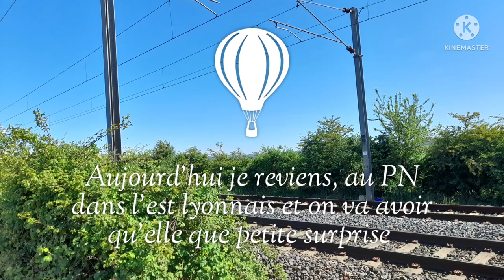Quelques passages de trains dans l'est lyonnais #4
Je sais très bien que la vidéo ne fasse même pas 300 vue. Mes autres vidéos feront plus de vue.